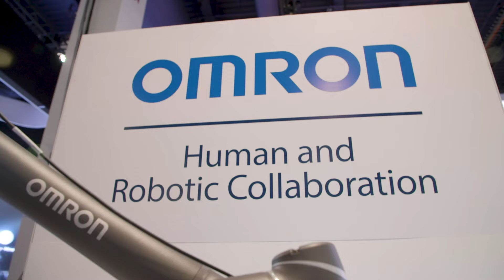OMRON at CES 2020: Welcome Message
Hear from our managing executive officer of OMRON Corporation, Nigel Blakeway for a preview of what you can expect to see at OMRONCES20